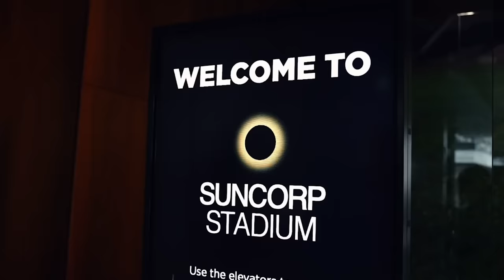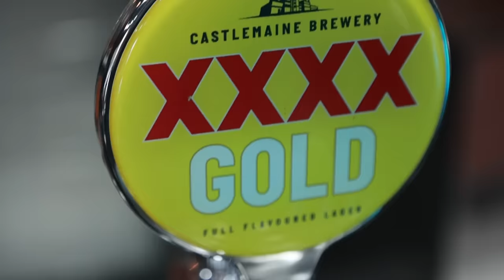What happened to the Boys?